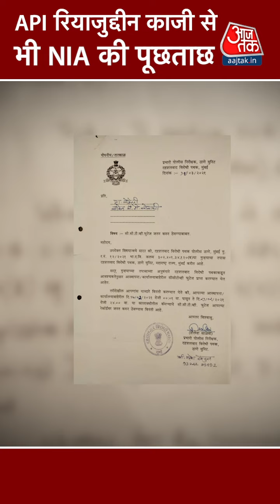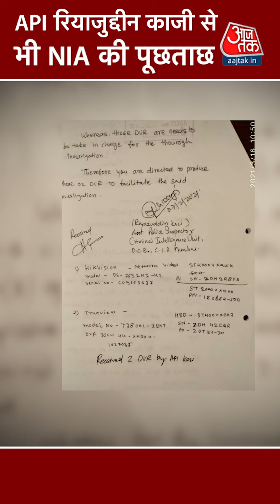Antilia Case: Sachin Vaze पर NIA का शिंकजा, कहां गई Building की CCTV Footage?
Antilia Case: Sachin Vaze पर NIA का शिंकजा लगातार कसता ही जा रहा है, अब Sachin Vaze पर सवाल उठ रहे हैं कि कहीं वहीं इस पूरे केस के पीछे तो नहीं, क्या उसी का दिमाग केस में नहीं है, सवाल तो कई है लेकिन अभी तक जवाब साफ नहीं है. NIA की टीम का शिकंजा भी लगातार Sachin Vaze पर कसता जा रहा है.